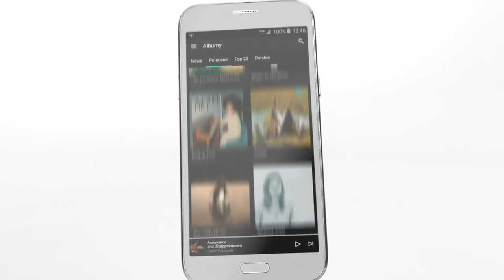PLAY 'Dawid Podsiadlo'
CLIENT: P4
PRODUCT: PLAY
DIRECTOR: Tadeusz Śliwa
AGENCY: Grandes Kochonos
PRODUCER: Kuba Ranik
DOP: Wit Dabal
PRODUCTION COMPANY: OTO FILM